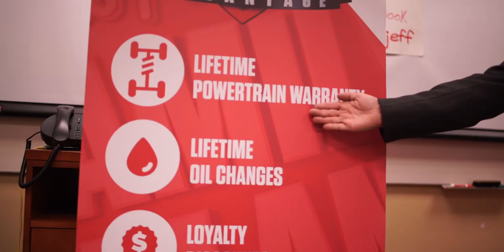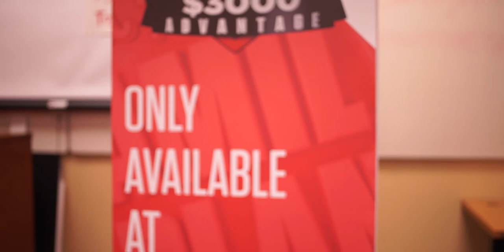March Madness Round 1 Jeff Teague at Fred Anderson Toyota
The rules are simple:
- We have to convince potential car buyers why they should choose 1) Toyota as their manufacturer 2) Fred Anderson Toyota as their dealership and 3) me, Jeff Teague, as their salesperson

- We have to rely on originality and creativity to do this.

-- Video is to be 2-3 minutes long.

Thanks,

Jeff Teague
Fred Anderson Toyota
Raleigh, NC